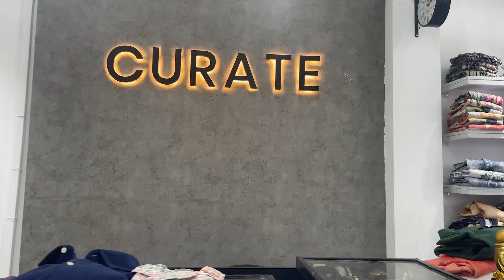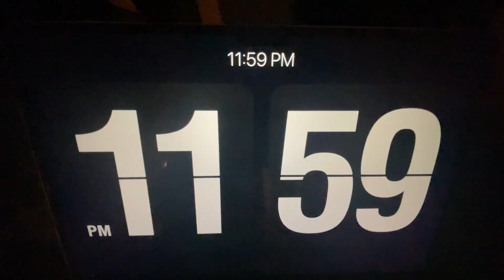Birthday day out 🎂🥳🛕🍲